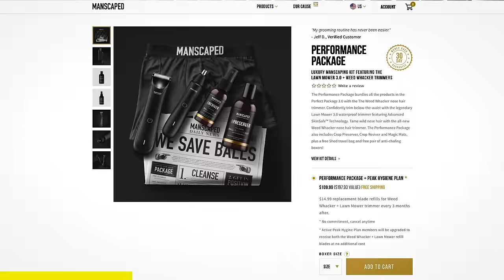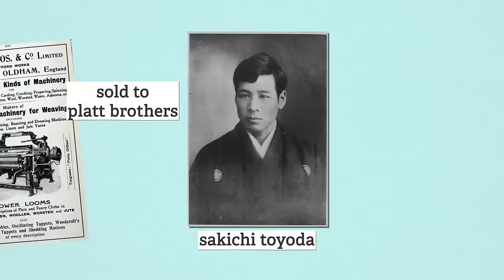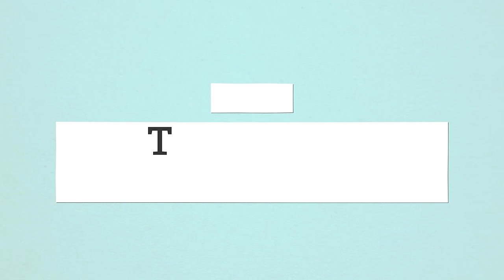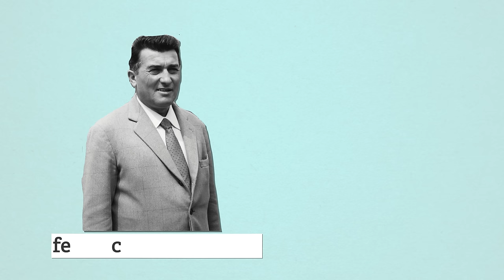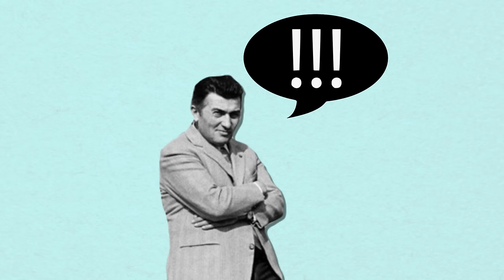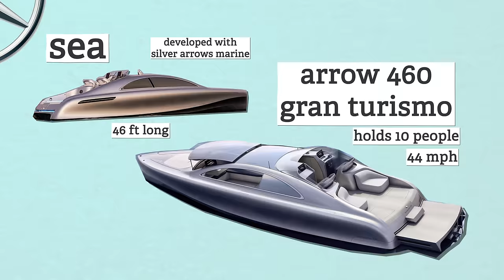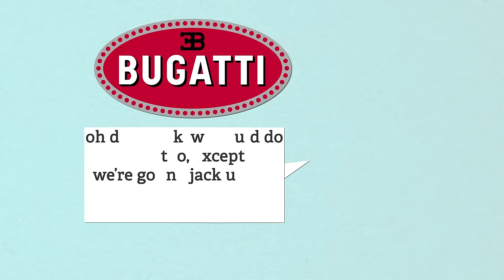Surprising Products Made by Car Manufacturers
Pianos, luxury yachts and sausages are probably not what you think of when you imagine your favorite car brand, but these are just some of the products we’ll be discussing on today’s episode. Some car companies collaborate to create products outside of their wheelhouse, while others were making unexpected products before they even started building cars. Great, now I’m hungry.